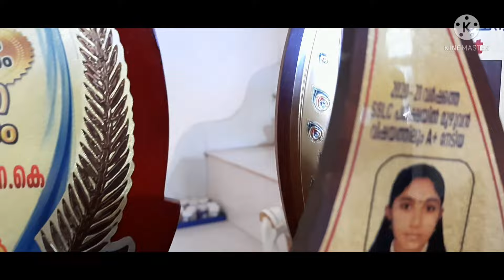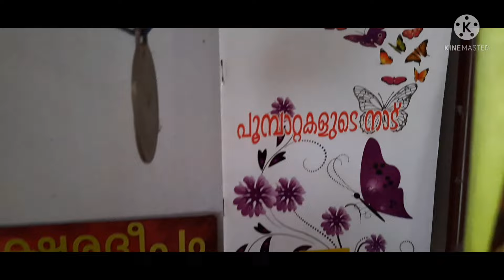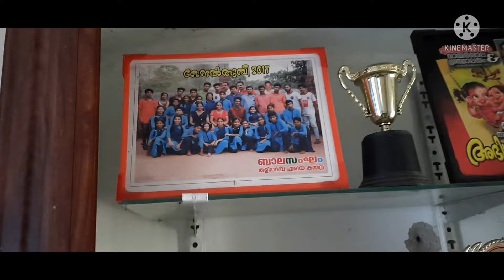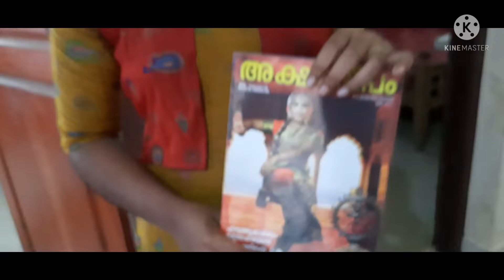ഒരാൾക്ക് ഇത്രയും കഴിവുകളോ...😳